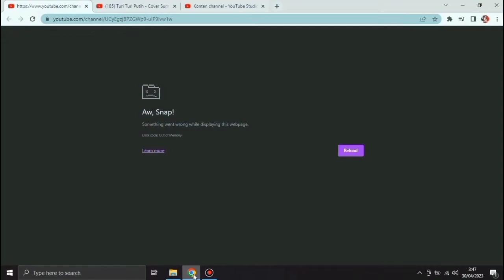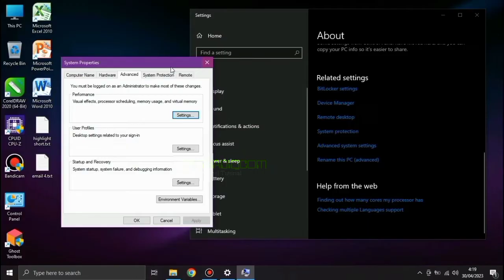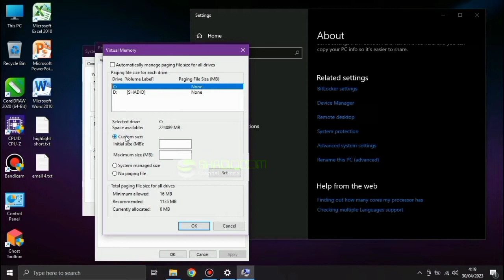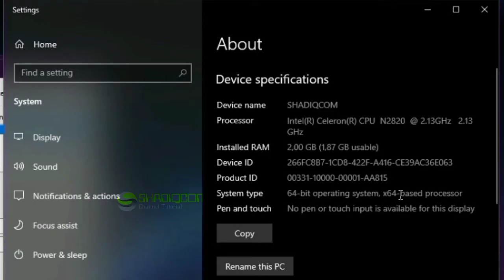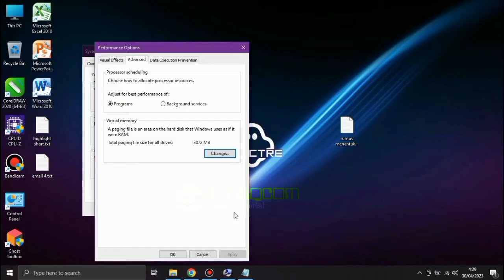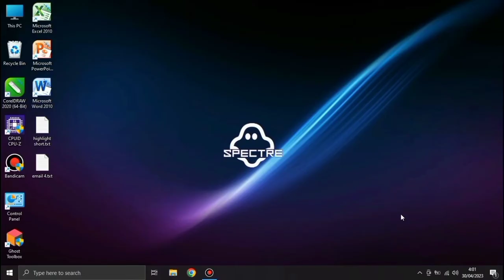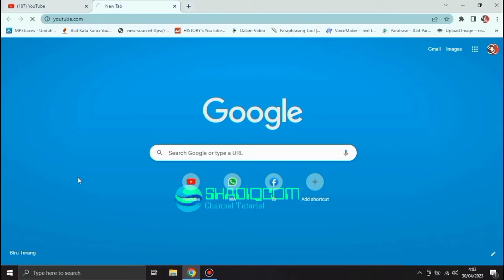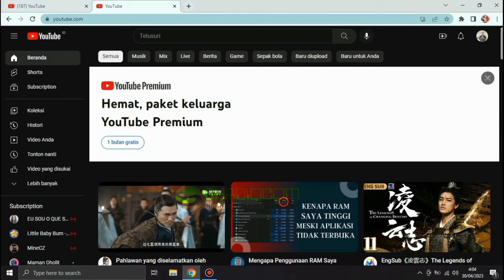Cara Mudah Mengatasi Masalah "AW SNAP" yang Muncul di Google Chrome || Dijamin 100 % Berhasil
Video ini akan membahas tentang cara mengatasi masalah "Aw, Snap!" yang muncul di Google Chrome. Masalah ini biasanya terjadi ketika Chrome mengalami kesulitan memuat halaman web atau terdapat masalah dengan ekstensi atau plug-in yang diinstal di browser.
Dengan menonton video ini, kalian akan mempelajari cara-cara sederhana dan efektif untuk mengatasi masalah "Aw, Snap!" di Google Chrome sehingga kalian dapat menjelajahi internet dengan lebih lancar dan tanpa hambatan.

- Cara Membuat CV (Curiculum Vitae) di Microsoft Word || Tutorial Lengkap Membuat CV Lamaran Kerja. Klik disini